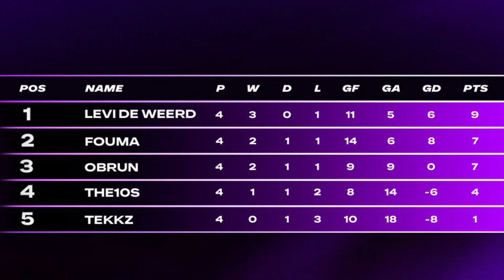FC24 Packs & Chill